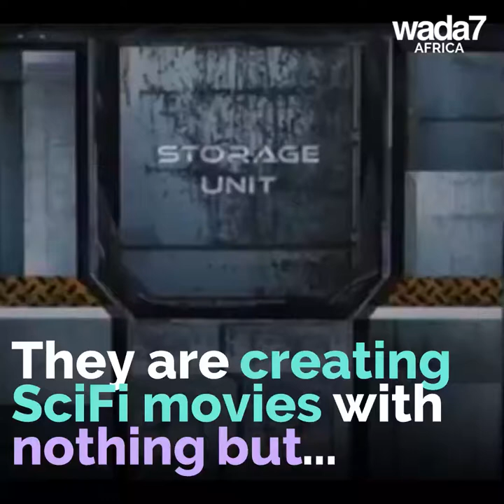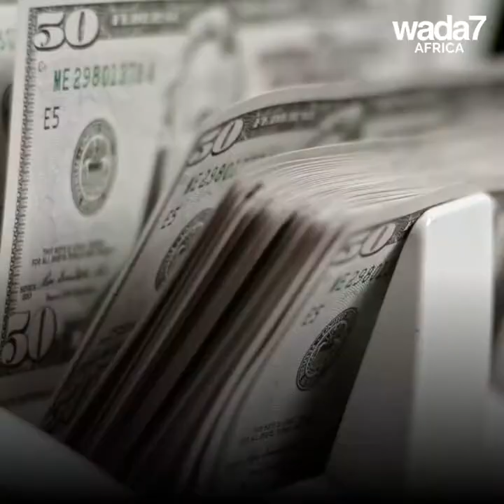From Kaduna to Nollywood ! 🎥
In Nigeria, young prodigies master special effects with nothing! 🎥